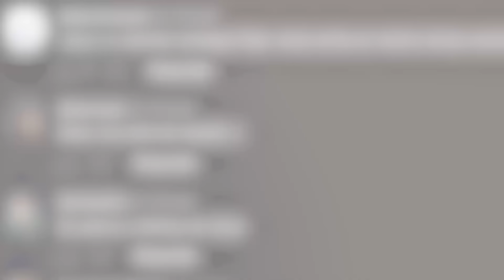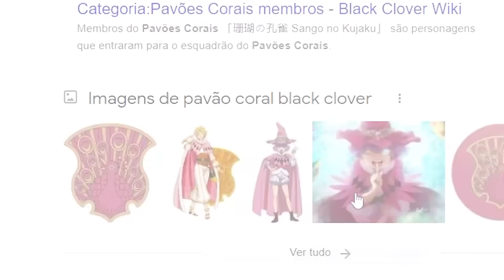Dominei o GRIMÓRIO DE VENTO no Black Clover!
Eu vou me tornar o rei mago na nova série de black clover!

Synx:  @Syynx
Zing:   @AlienZing